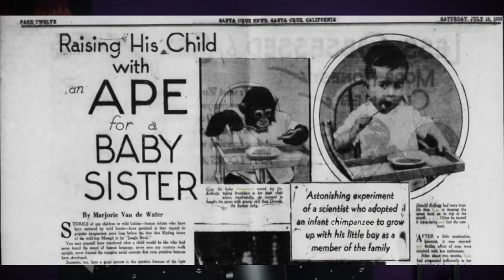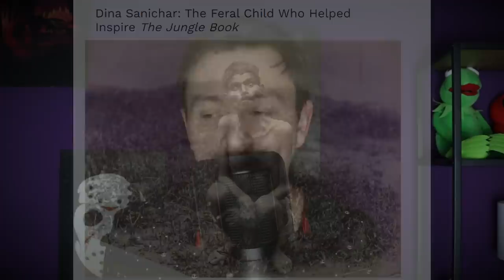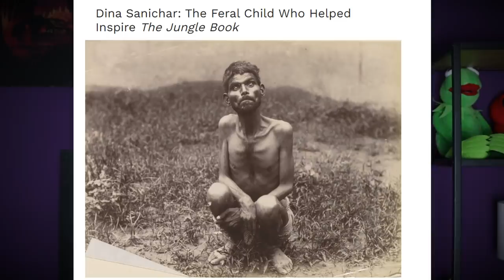Das EXPERIMENT ging VIEL ZU WEIT! Der Junge und der Affe Experiment!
Hier für euch ein Video über ein Experiment das an einem Menschen durchgeführt wurde und das deutlich zu weit ging! Es geht hierbei um das "Der Junge und der Affe" Experiment, hierbei wurden ein menschlichen Kleinkind und ein Affenbaby zusammen groß gezogen mit der Hoffnung, dass der Affe lernt ein Mensch zu werden! Viel Spaß!